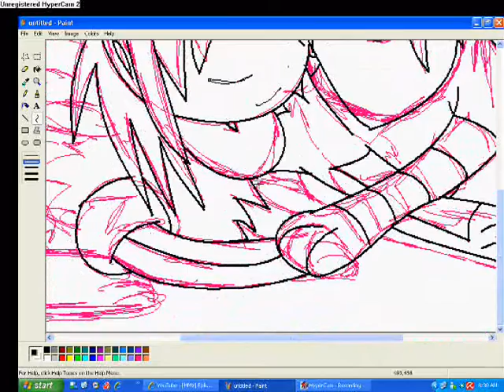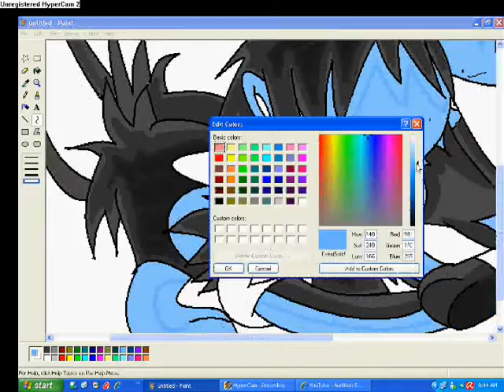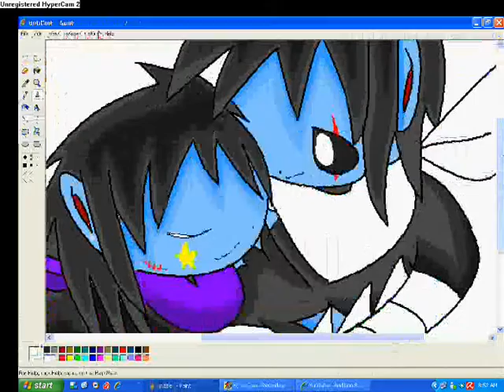29.Happiness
Meh and Krane^^
A pic 4 teh 100 theme challenge

Edit:Okay people,im PISSED as people say i dun READ mesages.i DO read them,my computer went crazy and showed tat i dun read them,but i READ them.If u dun believe me,ask around!!